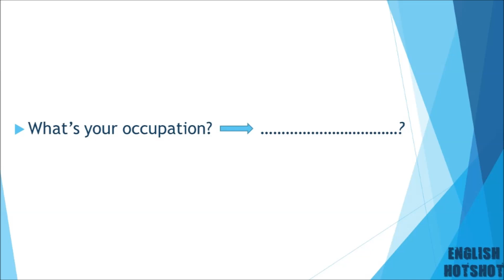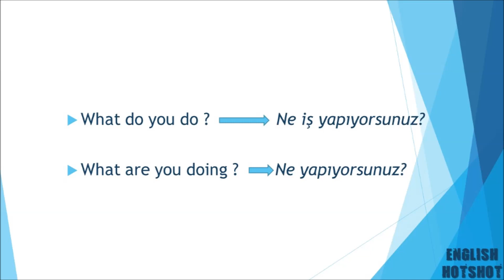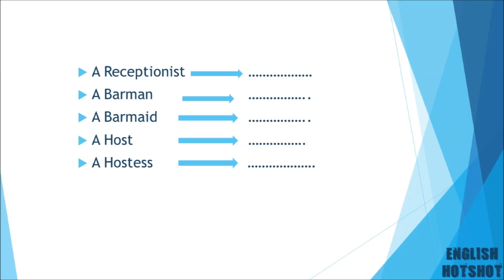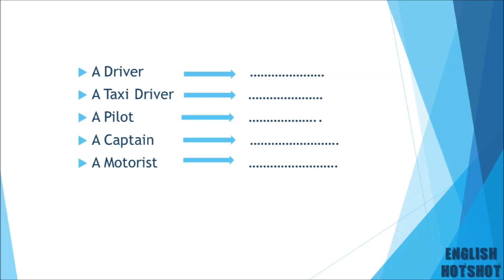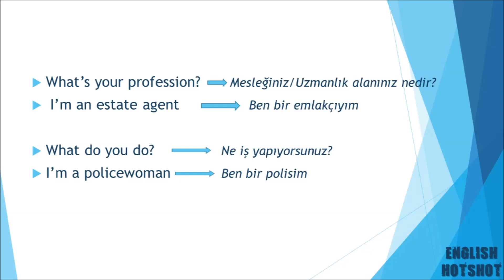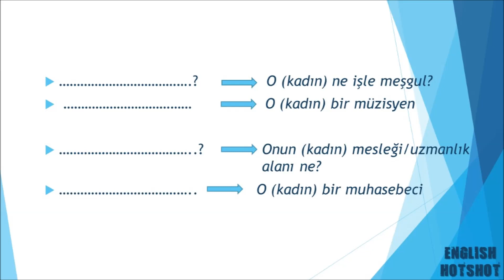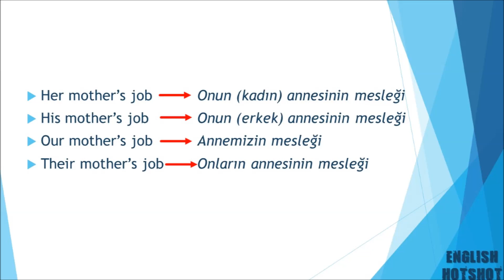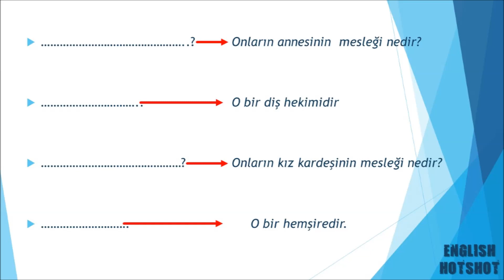3. DERS ALIŞTIRMASI - WHAT IS YOUR JOB ?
3. DERS ALIŞTIRMASI - WHAT IS YOUR JOB ?
Merhabalar :) Hepimizin bir motivasyon kaynağı var; benimki de abonelerim.

 Kanalımızdaki ders akışlarını kolaylıkla takip edebilmeniz için, oynatma listelerimizin linklerini iletiyorum. Etkin bir şekilde faydalanmanız dileğiyle, Başarılar!